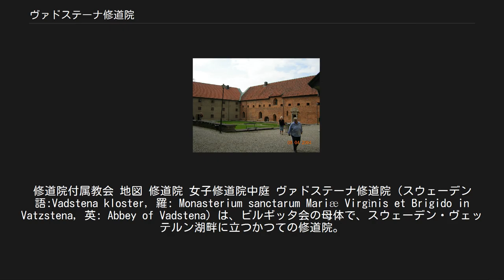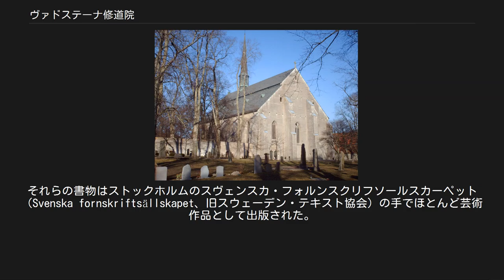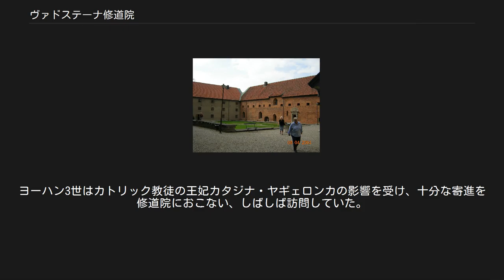ヴァドステーナ修道院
修道院付属教会 地図 修道院 女子修道院中庭 ヴァドステーナ修道院（スウェーデン語:Vadstena kloster, 羅: Monasterium sanctarum Mariæ Virgìnis et Brigido in Vatzstena, 英: Abbey of Vadstena）は、ビルギッタ会の母体で、スウェーデン・ヴェッテルン湖畔に立つかつての修道院。
リンシェーピング大司教座に属した。
修道院は王によって与えられた農場の一つとして始まったが、ヴァドステーナ村はその周囲にできた。
 修道院は1346年、スウェーデン王マグヌス4世と王妃ブランカの支援を受けた聖ビルギッタによって創建された。
王妃は10の農場を与えようと望み、そのうちの一つエステルイェートランド地方のヴァドステーナにビルギッタが修道院を建てた。
 ビルギッタの娘カタリナは、1374年に母ビルギッタの聖遺物とともにヴァドステーナへやってきて、数名の見習い修道女とともに聖アウグスチノ修道会の傘下に入った。
彼女たちはカタリナを修道院長に選んだ。
カタリナは1381年に亡くなり、1384年までに修道院はリンシェーピング司教座の傘下とならなかった。
聖ビルギッタが1391年に聖別され、1394年にビルギッタの聖遺物の移転がされると、修道院は非常な栄誉と寄進で潤った。
1400年、デンマーク王エーリク7世は、伯母で北欧連合王国の実質的支配者であるマルグレーテ1世によってヴァドステーナで包囲された。
 ビルギッタ会は、聖書のスウェーデン語訳や聖人の伝承のスウェーデン語訳の一翼を担った。
それらの書物はストックホルムのスヴェンスカ・フォルンスクリフソールスカーペット（Svenska fornskriftsällskapet、旧スウェーデン・テキスト協会）の手でほとんど芸術作品として出版された。
これらの作者はヴァドステーナ所属の者たちだと知られ、おそらく1486年に亡くなった尼僧マルガレータ・クラウスドッテルや告解師のニコラウス・ラグヴァルディもそうであったと思われる。
ニコラウスが死んだとき、修道院の終焉が近くに迫っていた。
1523年のグスタフ・ヴァーサによる略奪にあい、1527年に所有地のほとんどを失った。
1540年、本や価値のあるものの大部分が持ち去られた。
迫害にあいながらも、小さな共同体は苦闘し続けた。
 ヨハン3世時代（1569年 - 1592年）、修道院は修復され裕福になり、教皇特使アントニオ・ポッセヴィーノが1580年に修道院を刷新した。
ヨーハン3世はカトリック教徒の王妃カタジナ・ヤギェロンカの影響を受け、十分な寄進を修道院におこない、しばしば訪問していた。
 1594年セーデルマンランド公カール（のちのカール9世）が修道院を差し押さえて破壊した。
修道院長カタリナ・オロフスドッテルと尼僧の大半は、ダンツィヒ（現在のポーランド・グダニスク）のビルギッタ会修道院へ逃げた。
 1595年、エステルイェートランド公マグヌス・ヴァーサ（グスタフ1世の三男）が死ぬと、彼は修道院内教会に埋葬された。
彼の石棺は現在も見ることができる。
 20世紀初頭、カトリック百科事典は、修道院と院内の個室の数室が精神障害者の養護施設として一部残っているだけだと記している。
一般病院は男子修道院のあった場所を占めている。
修道院付属教会は今も建っている。
そこには聖ビルギッタのわずかな記念物が含まれている。
 この参考文献は、英語版作成の際に参考としたもので、日本語版作成の際には参考にしておりません。